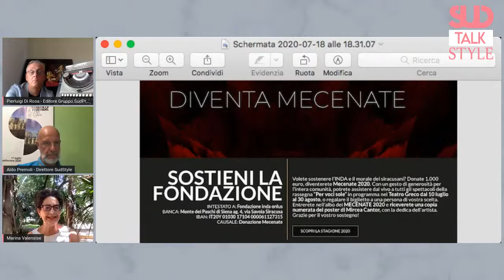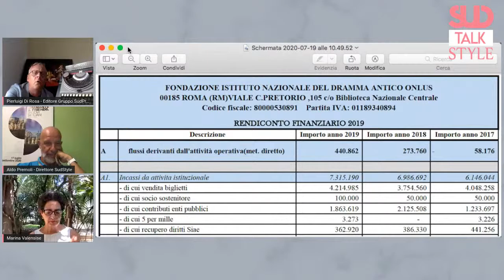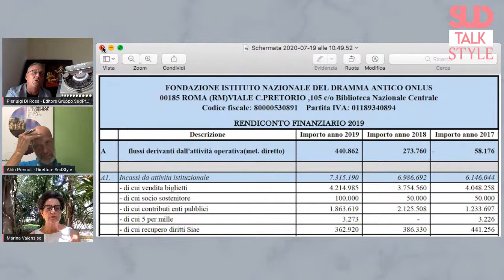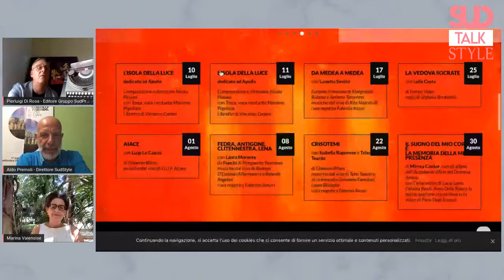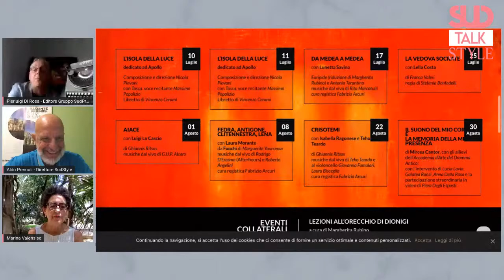INDA Teatro Greco di Siracusa: dalla Tragedia alla Tragedia...e ritorno (?)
Ci racconterà che succede Marina Valensise, Consigliere Delegato dell'INDA. l'Istituto Nazionale del Dramma Antico che gestisce il Teatro Greco di Siracusa, uno dei più importanti e suggestivi teatri di pietra del mondo. Era tutto pronto per la stagione 2020, ma poi è arrivato il Coronavirus. Marina Valensise, giunta a gennaio con l’incarico di mettere un po’ d’ordine nelle complesse vicende dell'Istituto Nazionale del Dramma antico a Siracusa si è trovata pure davanti a questa orrenda sorpresa.
Ma non si è persa d’animo. Ha spostato di 12 mesi esatti il calendario del cartellone che prevedeva tre spettacoli : Euripide, Baccanti, con la regia di Carlos Padrissa della Fura dels Bauls, Ifigenia in Tauride, messa in scena da Jacopo Gassman, e la commedia di Aristofane, Le Nuvole, con Luca e Paolo e la regia di Antonio Calenda.
Ma, contemporaneamente e a tempo di record dal DPRM di Conte del 14 aprile, ha messo in piedi una stagione alternativa intitolata “Per voci sole”, che prevede otto show nelle date comprese tra il 10 luglio e il 30 agosto. Vi partecipano attori di teatro e non, volti noti e amatissimi dal grande pubblico, che hanno accettato di cimentarsi al Teatro Greco acconsentendo a trasmettere le loro performance in diretta e in streaming.